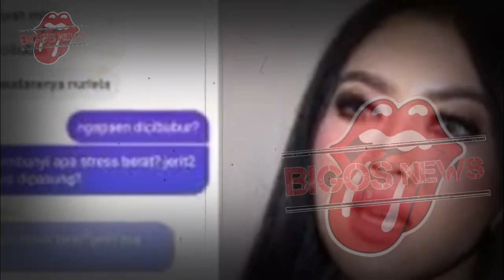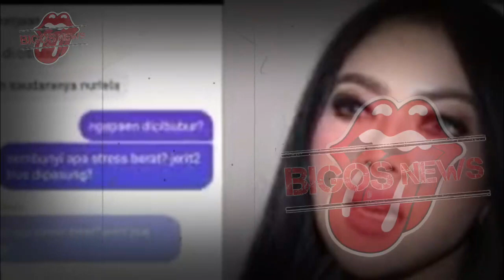GOSIP ARTIS HARI INI~SYAHRINI CHAT MESRA DENGAN MANTAN PACAR, BAHAS PERIHAL MANDI BARENG?